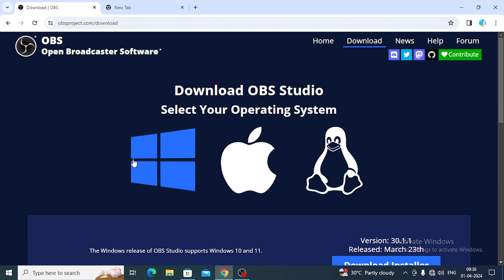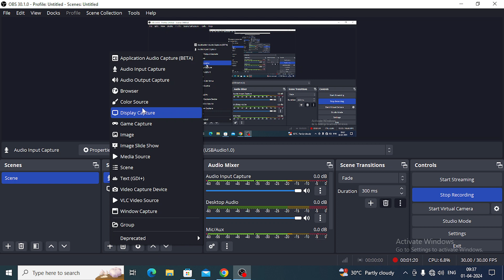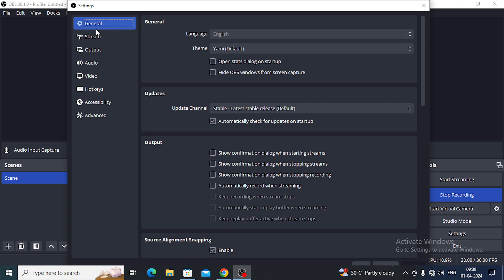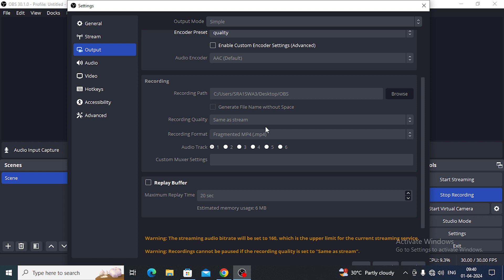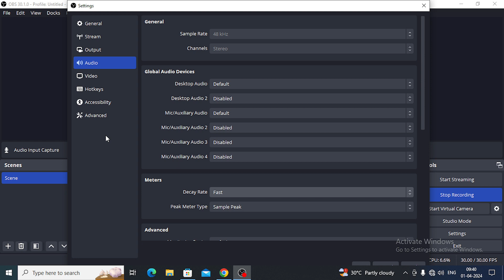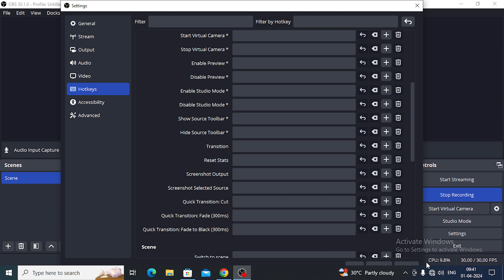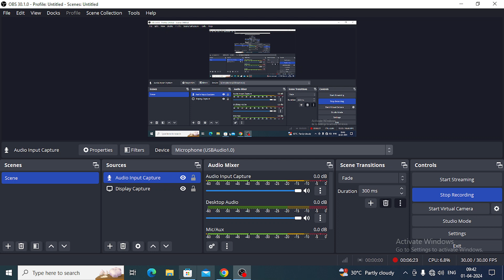Best OBS Studio Settings for Screen recording In Telugu 2024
"Welcome to screen recording tutorial using OBS Studio! In this video, I'll show you how to capture high-quality screen recordings for YouTube videos, tutorials, or gameplay. Learn the best OBS Studio settings for smooth recording, along with essential tips and tricks. Whether you're a content creator, gamer, or educator, this guide will help you produce professional-looking videos with ease.